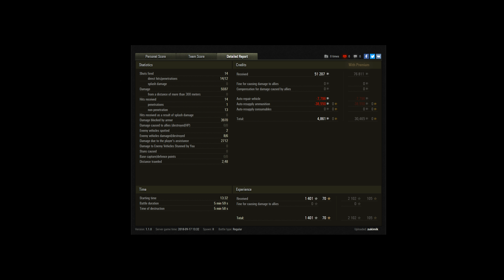World of Tanks (WoT) - Object 268 Version 4 - Ace Tanker - [Replay|HD]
• World of Tanks (WoT) - Object 268 Version 4 - Tier 10 Russian Tank Destryer - Ace Tanker